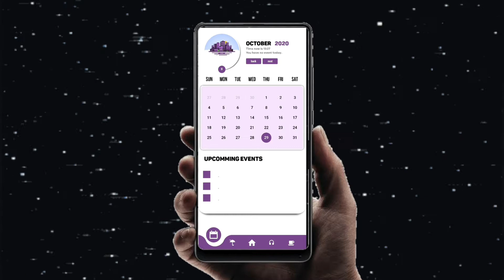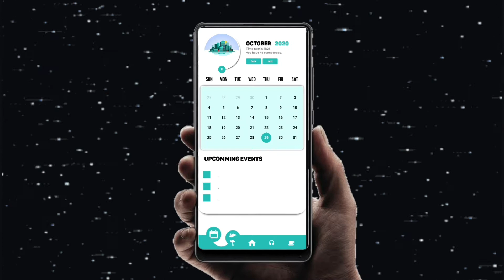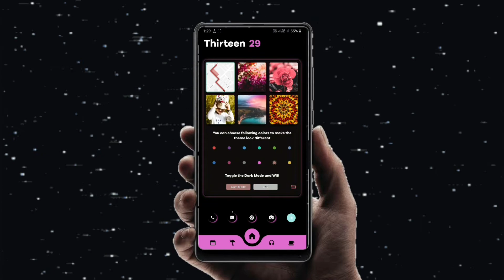City Illustration theme for KLWP | klwp themes paid/free 2020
City Illustration theme for KLWP | klwp themes paid/free 2020, this is very beautiful klwp theme.

🤗Hello Friends...

HERE ARE  ALL THE DOWNLOAD LINKS OF THE THEMES FREE &  MORE INFORMATION...

MORE VEDIO...
👉get this type more vedio - please go to my vedio List...

 MORE NEW VEDIO...
 👉 Coming Soon...

BACKGROUND MUSIC...

klwp tutorial
klwp setup
klwp launcher
klwp tutorial in hindi
klwp themes 2020
klwp best themes
klwp live wallpaper
klwp nova setup
klwp themes anime
klwp themes jarvis
klwp persona 5
klwp nova setup
klwp mrwhosetheboss
klwp black theme
klwp dark theme
klwp themes ios
klwp lock screen
klwp futuristic theme
klwp minimalist
klwp tech burner
klck themes
klwp naruto
klwp best themes
klwp best themes free